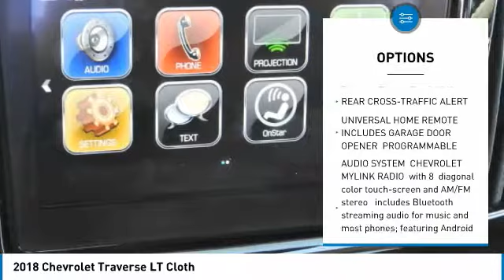2018 Chevrolet Traverse JJ152745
2018 CHEVROLET TRAVERSE Garland, TX
Stock# JJ152745

Jupiter Chevrolet
11611 Lyndon B Johnson Fwy

Cajun Red Tintcoat 2018 Chevrolet Traverse LT Cloth Cloth w/1LT FWD 9-Speed Automatic 3.6L V6 SIDI VVT 4.2 Multi-Color Enhanced Driver Instrument Display, Convenience & Driver Confidence Package, Heated Driver & Front Passenger Seats, Lane Change Alert w/Side Blind Zone Alert, Preferred Equipment Group 1LT, Radio: Chevrolet MyLink AM/FM Stereo w/8 Screen, Rear Cross-Traffic Alert, Rear Park Assist w/Audible Warning, Rear Power Liftgate, Remote Start, SiriusXM Satellite Radio, Universal Home Remote.

2018 Chevrolet Traverse LT Cloth FWD includes our Jupiter Advantage: Lifetime power-train limited warranty, alloy wheel protection, door ding protection and MORE! Excludes GM Certified Vehicles, other restrictions may apply. Ask your sales associate for details. 27/18 Highway/City MPG Price includes: $750 - Chevrolet Select Market Bonus Cash. Exp. 05/31/2018